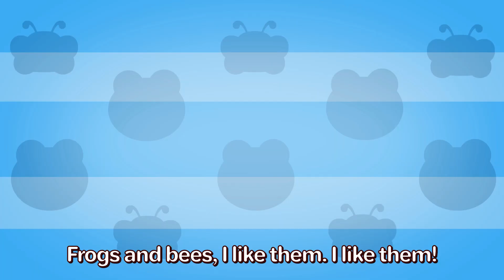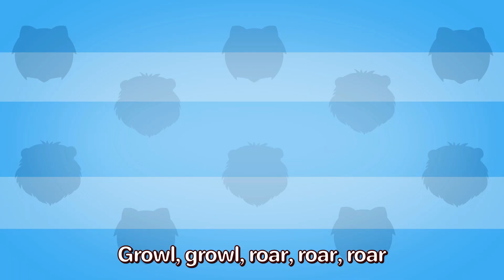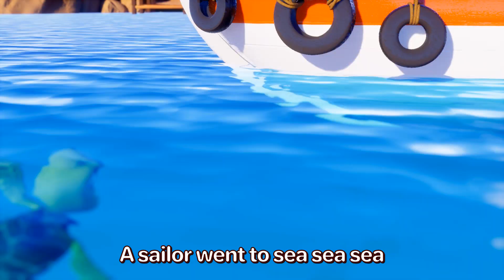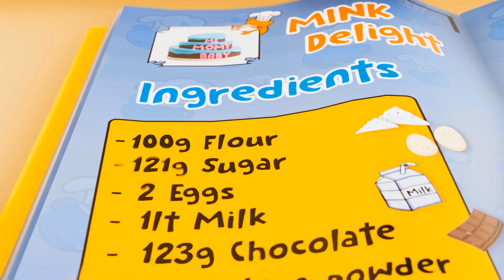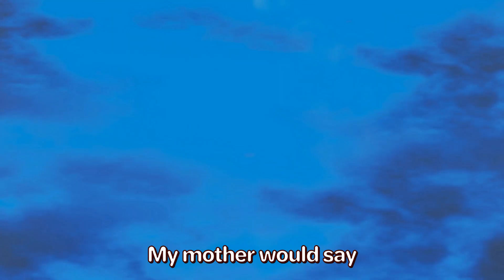आज हम क्या पहन रहे हैं गीत | Hindi Kids Song | Nursery Rhyme In Hindi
यह संग्रह शिक्षाप्रद गीतों का एक मजेदार संग्रह है जो बच्चों को मौसम, कपड़े, अच्छे आदतें, नृत्य, कल्पना आदि के बारे में सिखाते हैं। इस वीडियो में हर छोटे सीखने वाले के लिए कुछ है।

वीडियो का पहला हिस्सा मौसम और कपड़ों पर ध्यान केंद्रित करता है, बच्चों को यह सिखाता है कि वे विभिन्न मौसमों के लिए कैसे पहने जाएं और विभिन्न मौसमों में क्या उम्मीद करें। अगला सेगमेंट सभी अच्छी आदतों के विकास के बारे में है, जो बच्चों को दांत साफ करने, स्वस्थ भोजन करने और नियमित रूप से व्यायाम करने की प्रोत्साहना देता है।

.गीतों की सूची.

0:04 मिस्टर सन, सन, मिस्टर गोल्डन सन गीत
2:35 मुझे जानवर पसंद है - बच्चों को जानवरों के नाम सीखना
5:23 एक नाविक समुद्र में गया
8:10 सेब और केले का गीत | बच्चे स्वस्थ फल खाते हैं
11:52 स्नान गीत - गिनती सीखें
14:29 सुपरहीरो परिवार गीत | बच्चों का नृत्य गीत | प

Appmink main hamara goal hai keh 2 se 5 sal kay liye sekhnay ko fun bnaya jaye. Appmink bnata hai behtreen nursery rhymes, bachon kay geet aur animation cartoon. Jo bachon ko achi adat hifazat ka ilm, alfaz, match aur us k bunyadi concepts , khas relations aur bahut kuch sikhata hai

Hamari videos ko enjoy karain aur nachain gayain hamary appmink songs k sath

Appmink bachon ko madad karta hai :
☆ independent honay main
☆ khud aitmadi paida karnay main
☆ aik dosray ki izat karny main
☆ dunya ko mazay aur safe tariqay se explore karnay main
Rabta karain